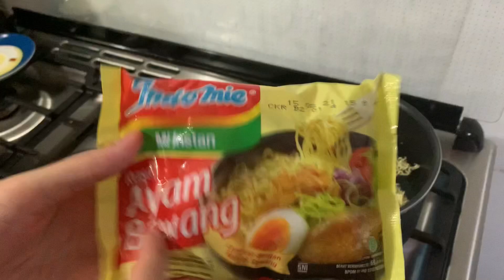Mie Carbonara Ala Indonesia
Indomie Mie 3 bungkis bumbu cukup 2
Susu uht original secukupnya